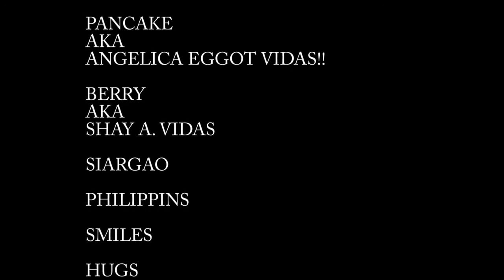SIARGAO TRIP | 1st meet a year ago || israeli - filipina couple